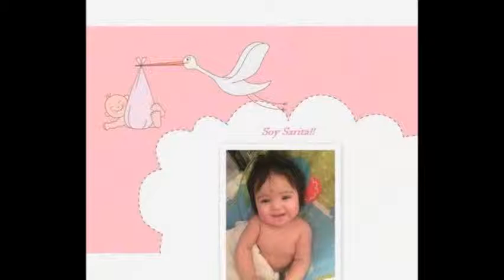Bautizo Sara Rivas